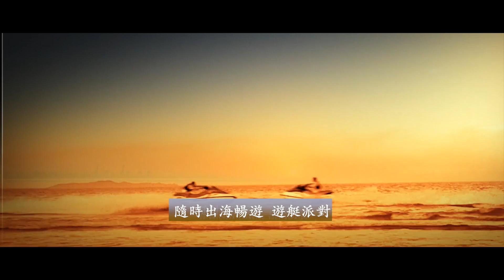【馬來西亞】碧桂園金海灣DANGABAY | 亞太國際地產 Asia Pacific International Property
覓一處海闊天空，縱垂釣之樂，是繁忙的都市人治癒疲憊的妙藥良方。在馬來西亞柔佛巴魯的金海灣Danga Bay，一座現代臨海城市拔地而起。自2012年碧桂園正式進駐馬來西亞後，在馬來西亞首府吉隆玻周邊高速發展區建造大型五星級生活社區之後，前進的步伐又來到與獅城新加坡一海之隔的柔佛巴魯金海灣，在這裡再造五星級的家。